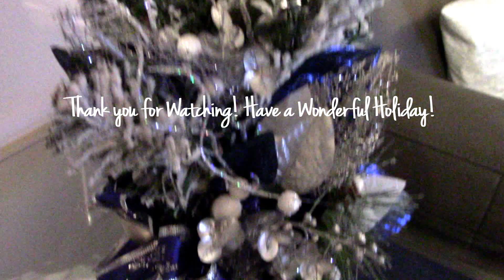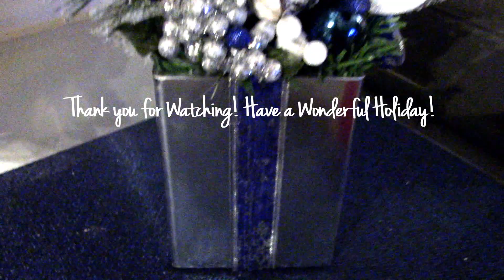Michaels Inspired Mirror Effect Holiday Decor Day 22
Today is Day 22 in my 25 Days of Christmas Series 2018.

While shopping at Michaels, I saw this glass, mirrored finished Christmas Decor $50.  I was able to make a similar item for about $5, My DIY came out beautiful and matches the other Christmas decor,

Items Needed...
Glass Jar
Mirror Effects Paint
Christmas Decorations